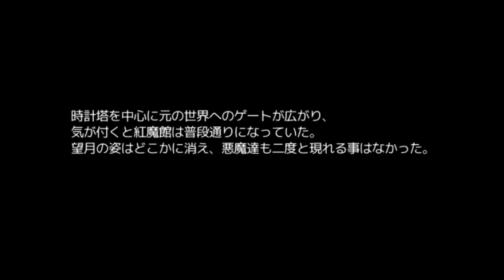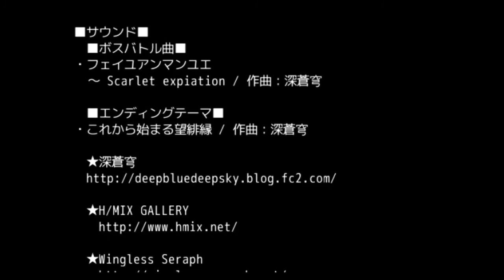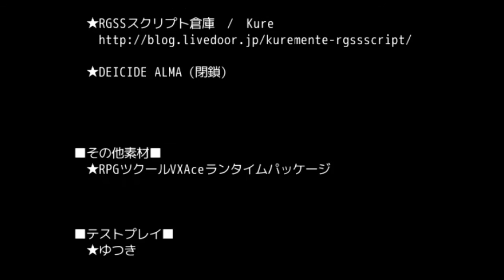【百合End・新作東方系ホラー】 十六夜さんが「東方望緋縁 ～Expiation in innocent cage」を実況プレイ その4END4{シークレットEnd}・最終回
製作者
ゆつき様

■ゲーム制作■
　★ゆつき
　★いりまめ(補助)

■制作ソフト■
　★RPGツクールVXAce

■シナリオ■
　★ＮＲＴ

■サウンド■
　★深蒼穹

■戦闘アニメーショングラフィック■
　★真なまものノなにか

■フェイスグラフィック■
　★ジグリパフの落書き帳

■バトルグラフィック■
　★dairi

■マップチップグラフィック■
　★デジカツクールストア

■ＲＧＳＳ３ スクリプト■
　★ツクール工房　/　A1

　★DEICIDE ALMA（閉鎖）

■その他素材■
　★RPGツクールVXAceランタイムパッケージ